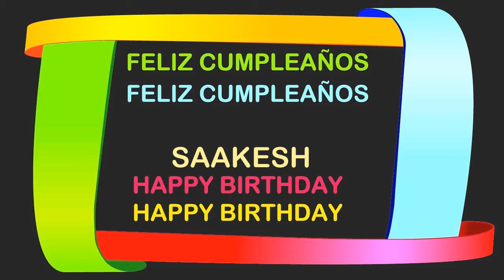Saakesh Birthday Postcards & Postales